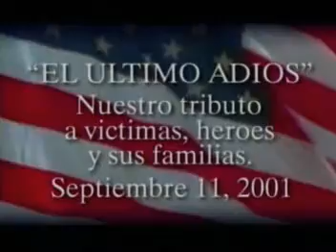El.Ultimo.Adios.(Sept.11.Latin.All.Star.Tribute)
11 september tribute en espanol